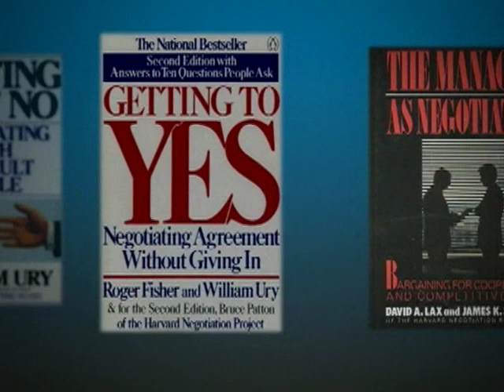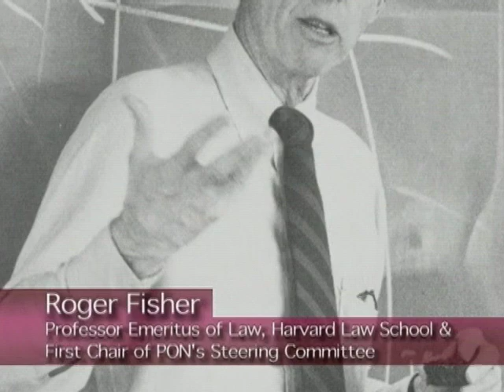The Founders of PON (Excerpt)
The founders of the Program on Negotiation describe the early days of the field of negotiation and conflict resolution, when scholars in law, business, psychology, anthropology, economics, and public policy came together to share insights on how to help people deal with conflict, solve problems, make deals, and preserve relationships.